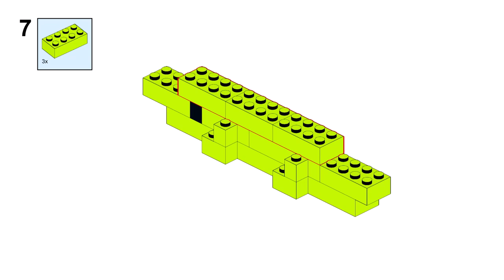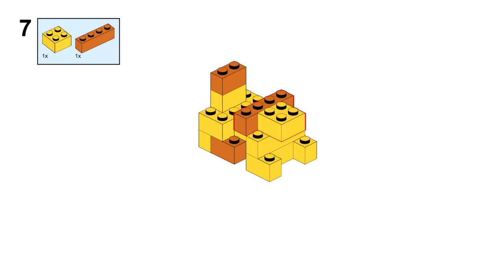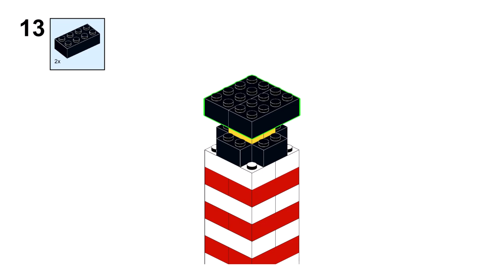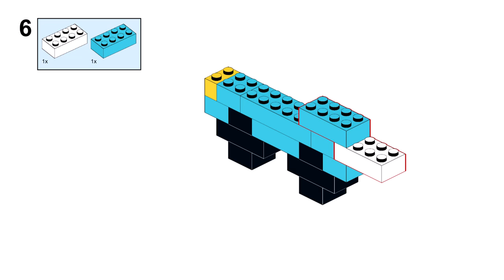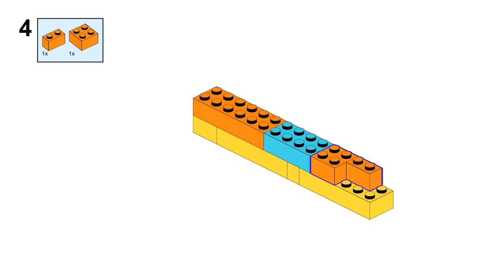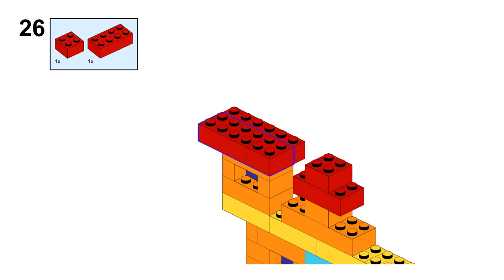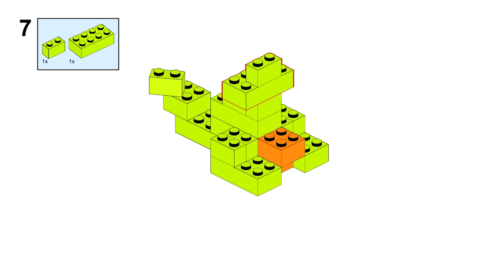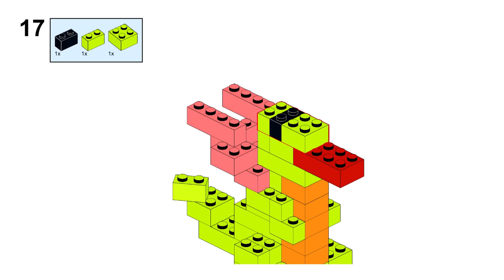10 NEW SUB SETS Lego classic 11030 ideas How to build easy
All 10 models in the video can be built at the same time. Moreover, they can be built from the parts left after the construction of all 11 models that are in the paper instructions.
How to build a boat, a lion, a elephant, a crocodile, a helicopter and a lighthouse with Lego classic 11030 ?

Get Creative with LEGO Classic 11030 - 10 Exciting New Sub Sets and Easy Building Ideas!

00:00 start Lego classic 11030 SUB SETS
00:05 building Lego classic 11030 rainbow
00:29 building Lego classic 11030 crocodile
00:56 building Lego classic 11030 lion
01:26 building Lego classic 11030 elephant
02:14 building Lego classic 11030 lighthouse
03:02 building Lego classic 11030 boat
03:53 building Lego classic 11030 helicopter
04:19 building Lego classic 11030 train
05:28 building Lego classic 11030 castle
07:13 building Lego classic 11030 dragon